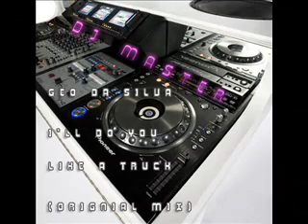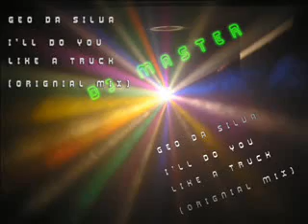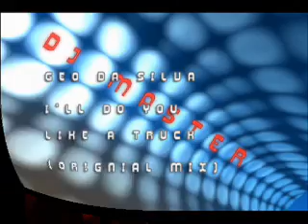Dj Master feat Geo Da Silva - I'll Do You Like A Truck (mix)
Dj Master feat Geo Da Silva - I'll Do You Like A Truck (Original Mix ).moive